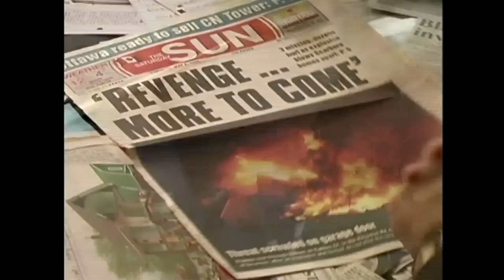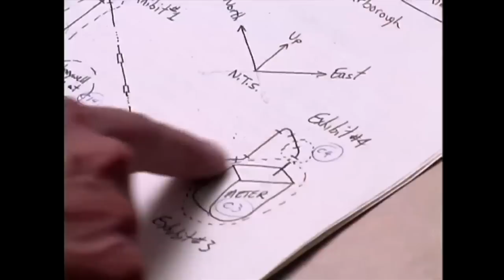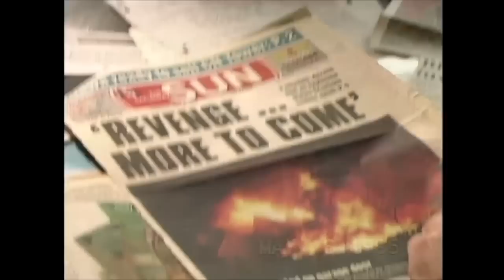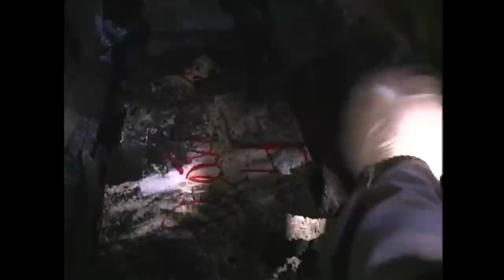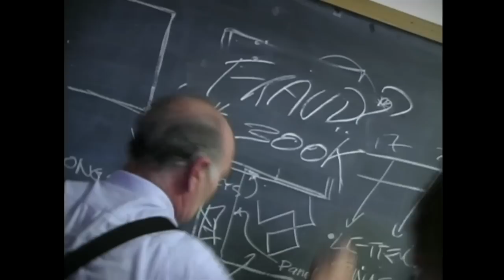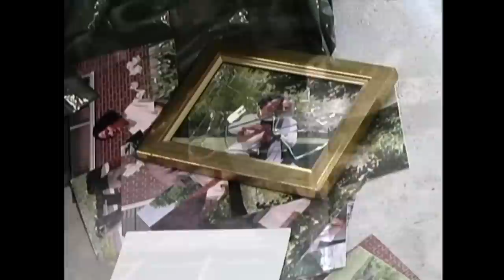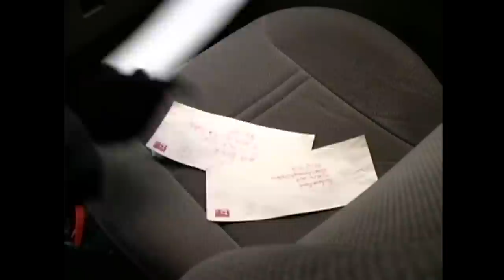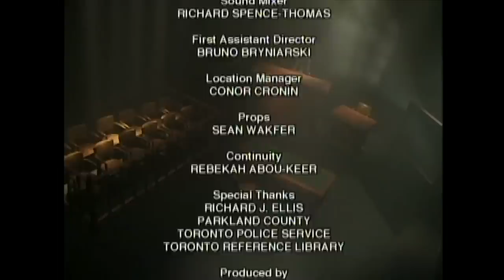The Puritans of Boston | Exhibit A | S3E01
A massive explosion destroys a quiet neighbourhood, police find racists messages in the ruins of one house, who has targeted them for death?